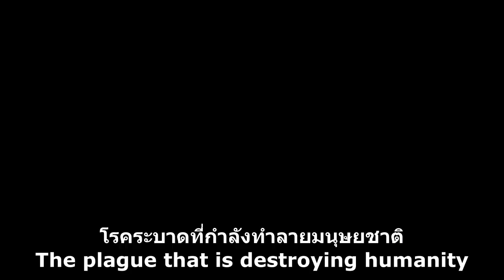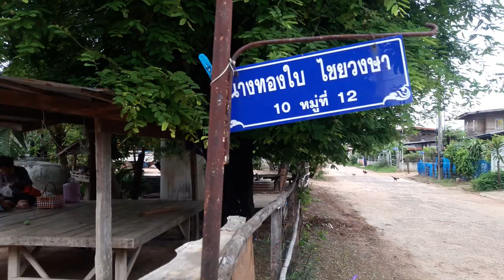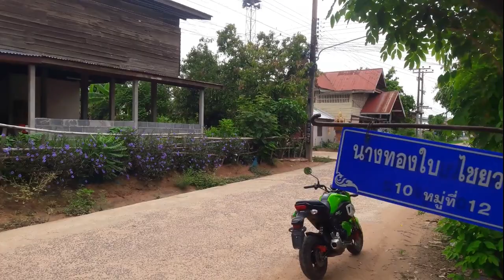ต.เสือโก้ก# โควิด-19ระบาดเข้าสู่ระดับหมู่บ้านแล้ว/หัวฝาย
บ้านหัวฝาย ต.เสือโก้ก อ.วาปีปทุม จ.มหาสารคาม#
โควิด-19 ระบาดเข้าสู่ระดับหมู่บ้านแล้ว/หัวฝาย
ผู้ป่ายเข้าในหมู่บ้านหัวฝาย ช่วงวันที่ 25 เมษายน 2564
และได้เริ่มมีอาการ/ตรวจที่คลินิคประจำตำบล/คลินิคที่ตัวอำเภอวาปีปทุม
จนพบว่าติดเชื่้อ และได้ไปเก็บตัวอยู่ที่นาเป็นการชั่วคราว
ขอบคุณข้อมุลจากทีม อสม. หัวฝาย